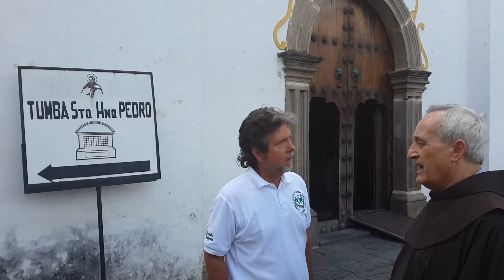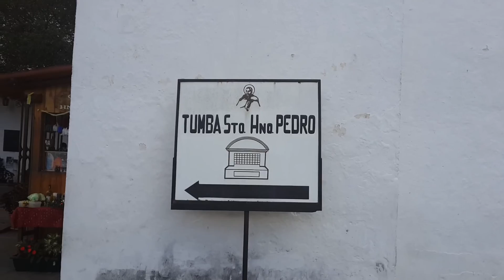Sembrando Vida y Amigos por el Mundo Guatemala Antigua Santo Hermano Pedro